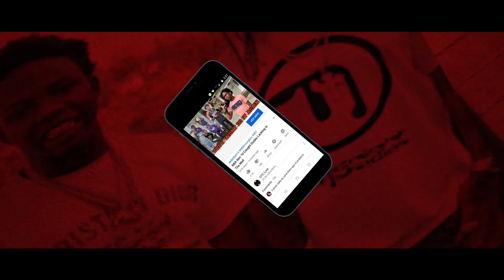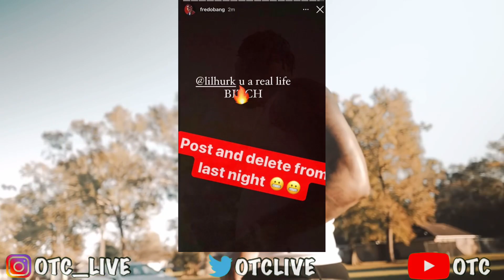Fredo Bang Calls Gee Money Brother Out His Name 😱🤦🏾‍♂️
1)This video has no negative impact.
3)It is transformative in nature.